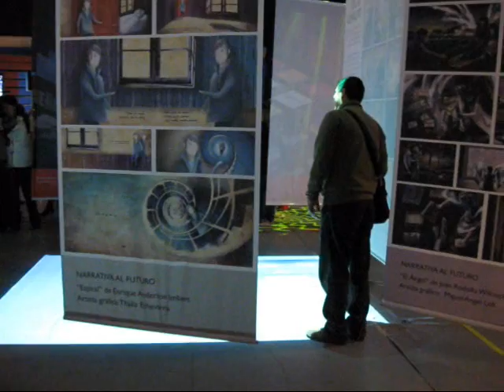Neocampus 2009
Panorámica 360° de Neocampus PUCP 2009